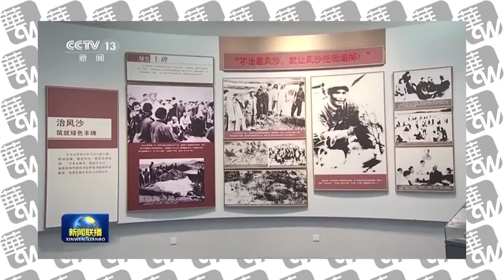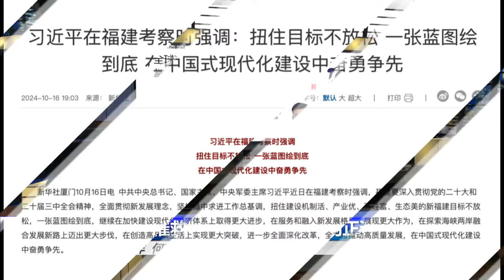习近平福建前线看实弹演习：不穿军装只是体现温和｜华尔街中国